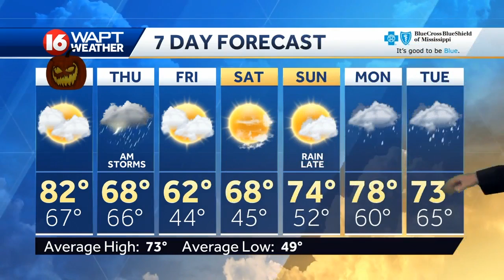Tuesday Evening Weather